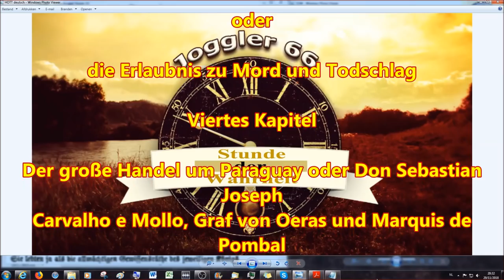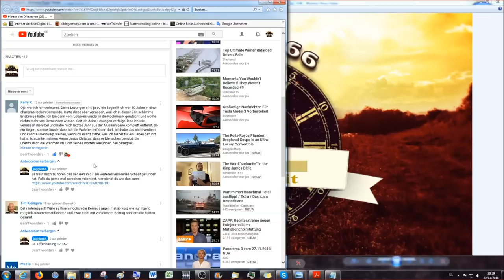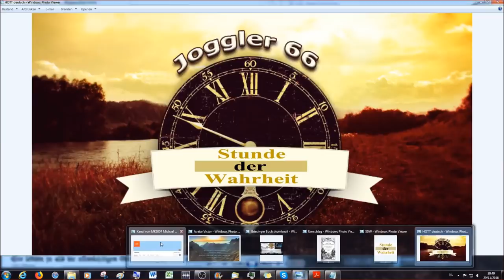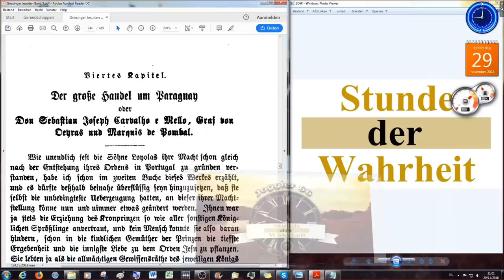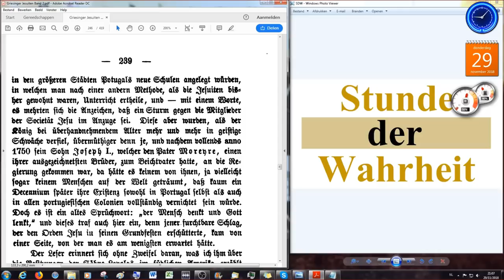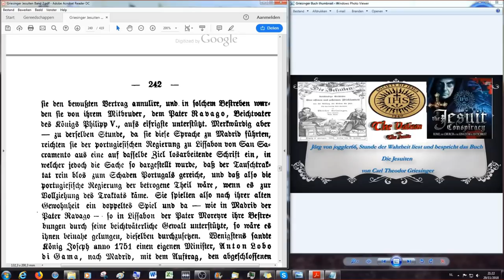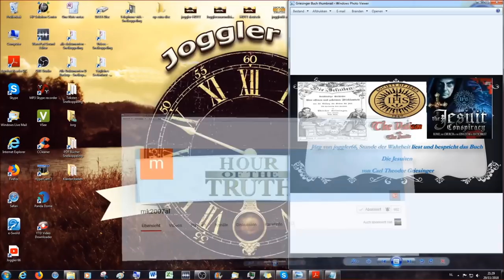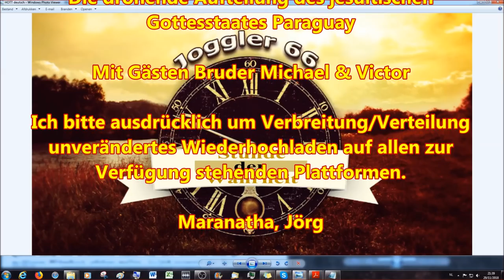Die drohende Aufteilung des jesuitischen Gottesstaates Paraguay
Sechstes Buch

oder

Viertes Kapitel

Der große Handel um Paraguay oder Don Sebastian Joseph Carvalho e Mollo, Graf von Oeras und Marquis de Pombal

2.Korinther 11:13 Denn solche falsche Apostel und trügliche Arbeiter verstellen sich zu Christi Aposteln.
14 Und das ist auch kein Wunder; denn er selbst, der Satan, verstellet sich zum Engel des Lichts.
15 Darum ist es nicht ein Großes, ob sich auch seine Diener verstellen als Prediger der Gerechtigkeit; welcher Ende sein wird nach ihren Werken.